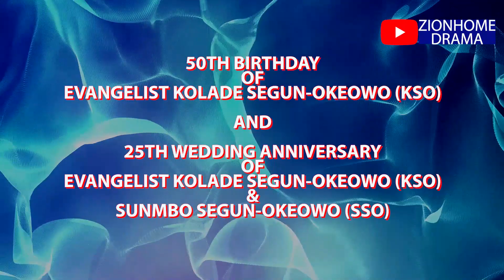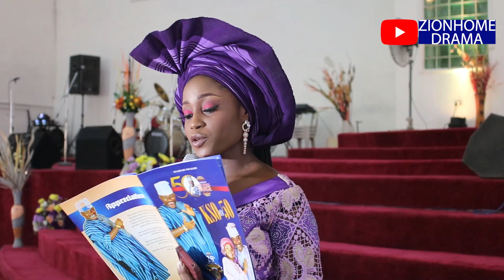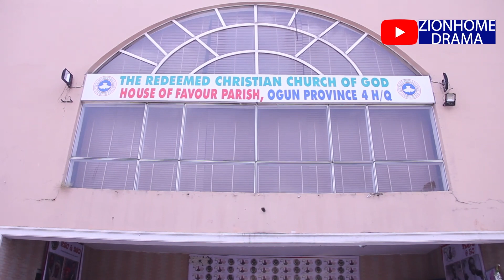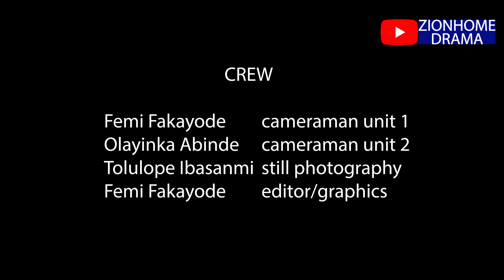Mike Bamiloye, others celebrate KSO at 50 || FULL VIDEO of KSO@50 with 25th wedding anniversary.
Evangelist Kolade Segun-Okeowo (KSO) celebrated his 50th birthday alongside his 25th wedding anniversary with wife, Sunmbo Segun-Okeowo. Mike Bamiloye, Kings, Pastors were in attendance to celebrate the duo.